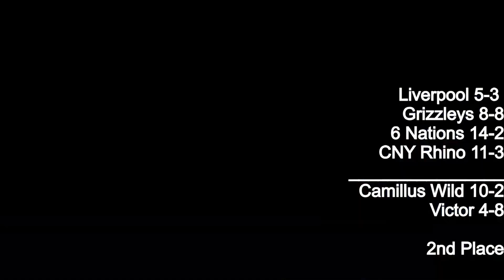CNY Roadhawks 2024 ER tournament June 2016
The CNY Roadhawks 2024 are a group of 4th graders that play competitive travel club lacrosse and are coached by Joe Bedell and Coach Mike. This is a mini recap of the events that took place on June 4, 2016 in Baldwinsville, NY at the CNY Sports Center.